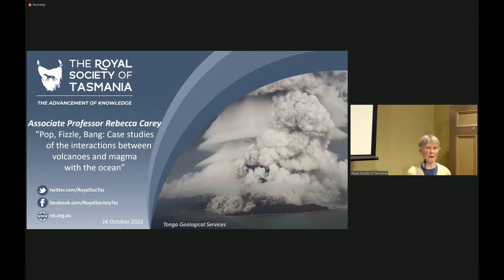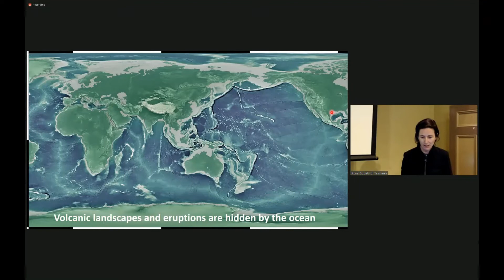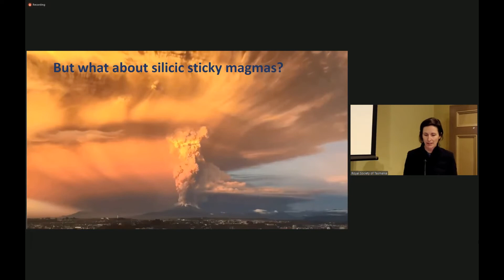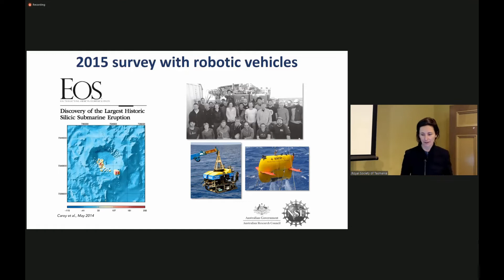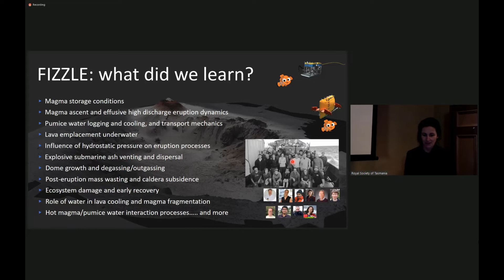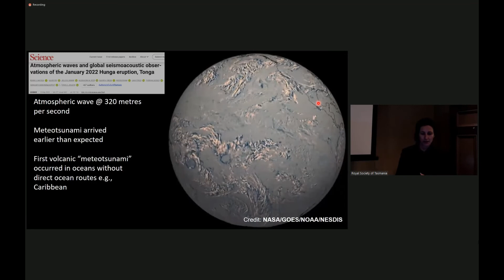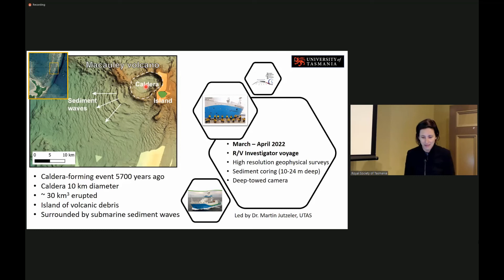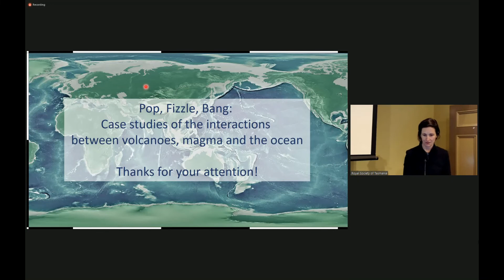Bang, Fizzle, Pop RST MR Banks Medal lecture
The Royal Society of Tasmania Lecture 16 October 2022
Bang, Fizzle, Pop: Case studies of the interactions between volcanoes and magma with the ocean
Volcanic eruptions are fascinating for scientists and the public alike. Visual observations of eruption on land have been central to the scientific understanding and development of various models used in hazard forecasting. However, in a submarine setting the interaction between hot magma and seawater is hidden and therefore is not well understood. Recent submarine eruptions like the Hunga Tonga eruption in 2022 are extraordinary and can be devastating. International scientific teams with innovative robotic technologies have responded to these events to characterise and further understand submarine eruptions. These well characterised events underpin step changes in our understanding of how magmas and volcanoes interact with the ocean. In this presentation, I will describe case studies of recent submarine eruptions and underwater exploration of the eruption products to highlight advances and remaining challenges in the study of underwater volcanoes.

Associate Professor Rebecca Carey is a former Australian Research Council DECRA Fellow, Tasmanian Tall Poppy Scientist of the Year, and the 2020 winner of the Australian Academy of Science Dorothy Hill Medal. Rebecca won the RST MR Banks Medal for an outstanding Mid-Career researchers in 2021. Rebecca is interested in volcanic processes and environments, geological hazards, and indigenous cultural narratives around volcanic events. Her research focuses on understanding volcanic eruptive histories, mechanisms and drivers of volcanic eruptions, explosive eruption plumes, submarine volcanoes and eruption dynamics, and volcanic hazards.